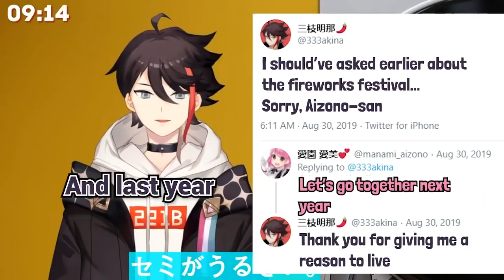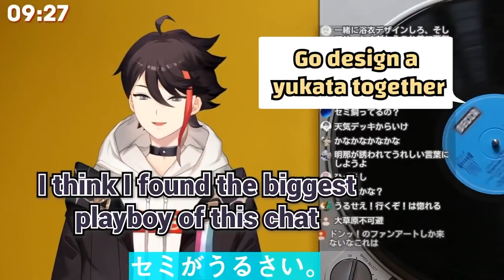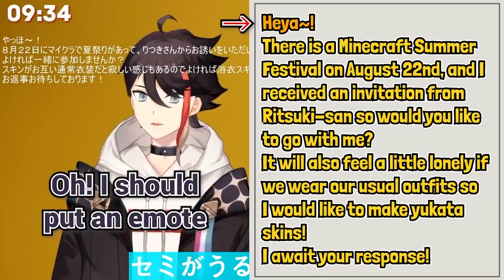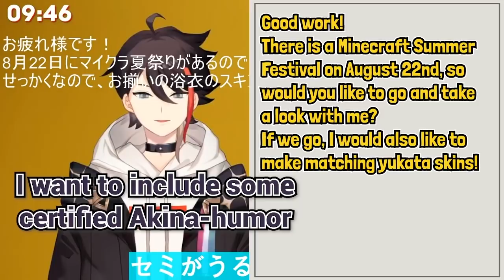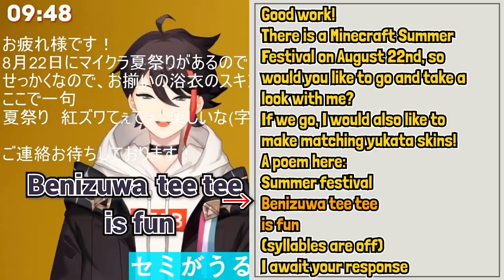HOW TO ASK A GIRL OUT | Saegusa Akina asks chat for help (VTuber/NIJISANJI Moments) (Eng Sub)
Saegusa Akina recruits his chat's help to try and ask out Aizono Manami for the NIJISANJI Summer Festival, except this turns out to be a very awkward session...

Short and easy to watch, NIJIClips are some of the best captured moments from our NIJISANJI members Live streams!

Official hashtag »

◆Featured Liver / Original Video
Akina Saegusa - 三枝明那

◆Translator/Editor
Rumin (@Rumi_VT)